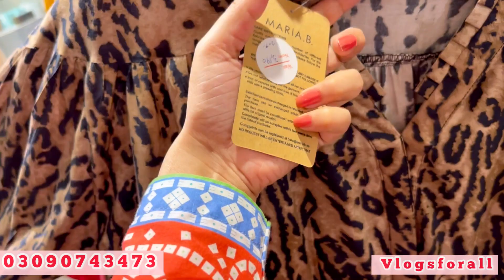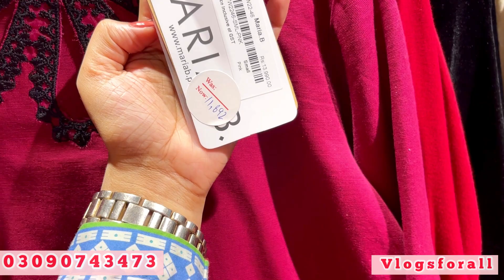Maria B 40% off New Wedding Collection and winter Blessed Friday Sale